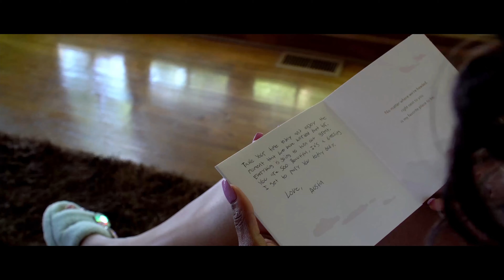Justine and Austin's Wedding Video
Justine and Austin met at a SAT testing morning at L.C. Bird! Little did they know several years later their wedding ceremony and reception at Celebrations on the Reservoir would be a huge blast. Beautiful couple with a great sense of humor and great friends.

For more info on our work check us out at Alzurovideoproduction.com

Enjoy their wedding video highlight!

Alzurovideoproduction.com